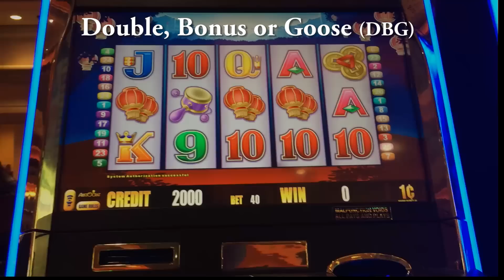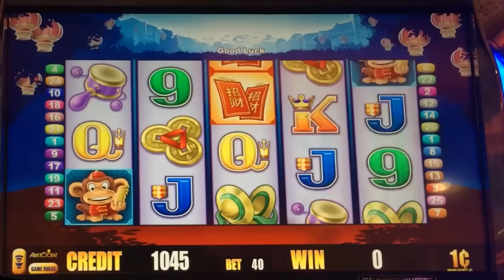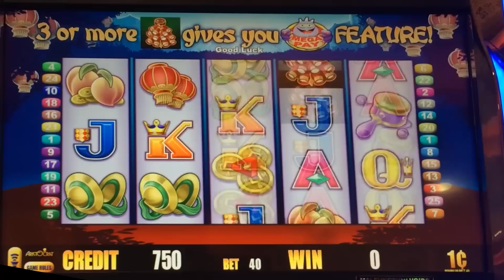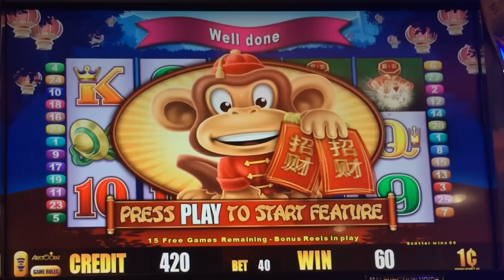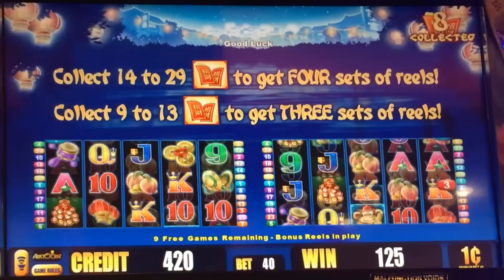Fortune Firecracker slot machine, DBG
Well, we've managed to offend some Mexicans with More Chilies.  Now I guess it is time to offend some Chinese with this game.

But, hey, maybe it is not as offensive if the bonus always pays like this one.